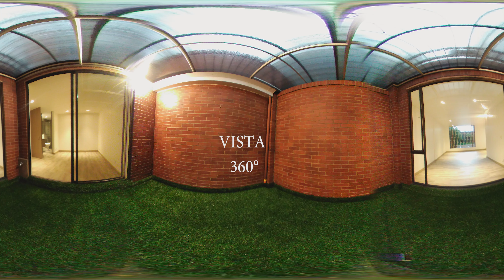Vista 360° tamesis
Espectacular aparta-estudio,totalmente remodelado, para estrenar, ubicado en el Chico, cuenta con una habitación, 1 closet, 2 baños, sala y comedor un solo ambiente, pisos en madera, cocina eléctrica, calentador eléctrico, adicional cuenta con 2 garajes en linea cubiertos, tiene terraza, tiene vista interior, queda cerca a la calle 94, ceca a hermosos parques.